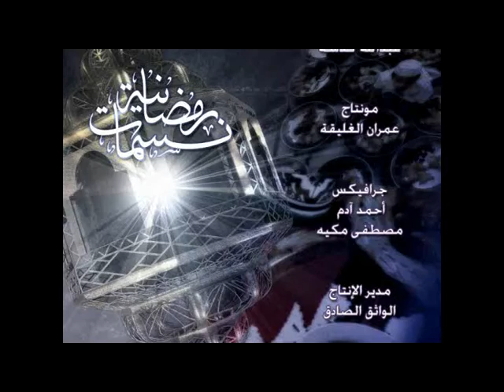نسمات رمضانية20 - عبد الله الحميد 2/2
برنامج تلفزيوني رمضاني للشيخ عبد الله الحميد